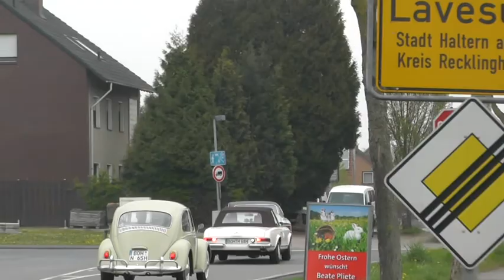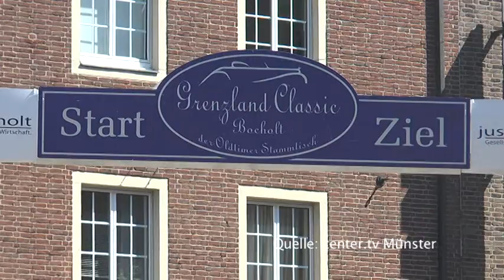Grenzland Classic Bocholt auf Ruhrgebietstour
Über den Winter standen sie meistens in der Garage und wurden gehegt und gepflegt. In diesen Tagen aber werden die chromglänzenden Oldtimer wieder auf die Strasse gelassen. Wo sie vorbeikommen, ernten sie erstaunte Blicke.
Gleich über 30 solcher Oldtimer aus dem Münsterland und dem Kreis Recklinhausen machten sich zum Saisonauftakt gemeinsam auf den Weg durchs Ruhrgebiet und die Hohe Mark. Übrigens mit prominenter Begleitung: der aus "Alles Atze" und "Sieben Zwerge" bekannte Schauspieler Norbert Heisterkamp war mit von der Partie